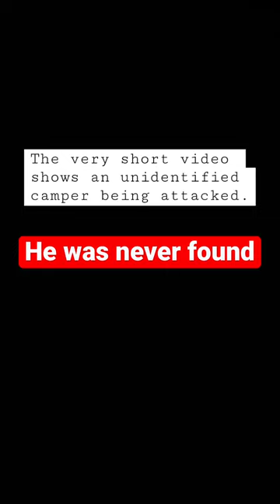Unidentified Creature Attacks Camper! New, unseen video!